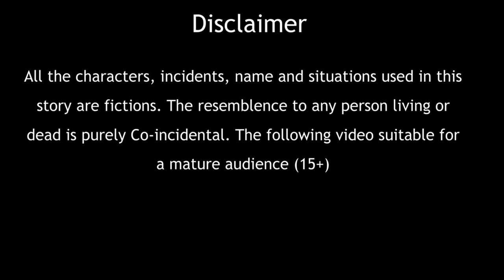जादुई बैल | Jadui bail | Hindi Kahaniya | Moral stories | bedtime stories | kahani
Jadui bail | जादुई बैल | Hindi Kahaniya | Moral stories | Kahaniya | fairy tales |bedtime stories

All of Our Stories Contains a lesson for adults. All the characters in the video are just fictions, they are not true, these videos are all for fun.

Click on Bell icon for Latest videos Notifications